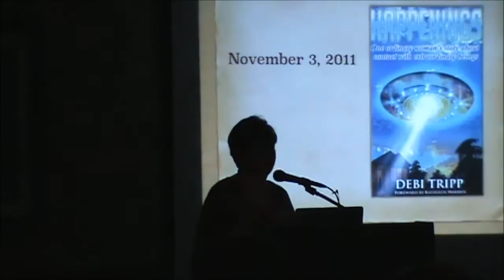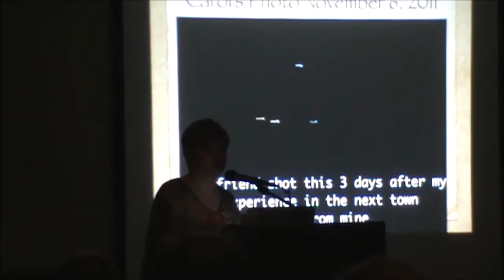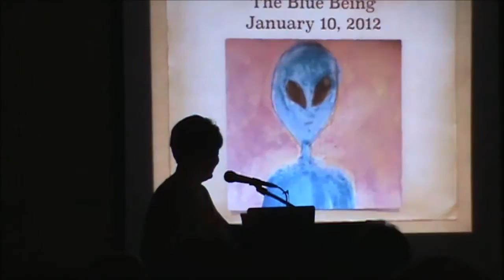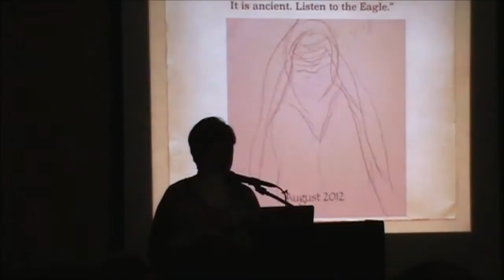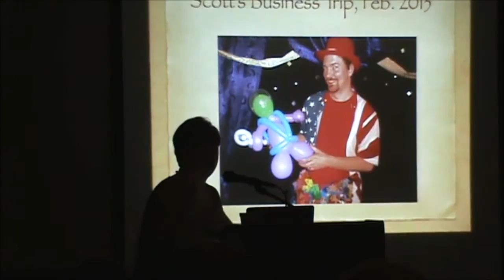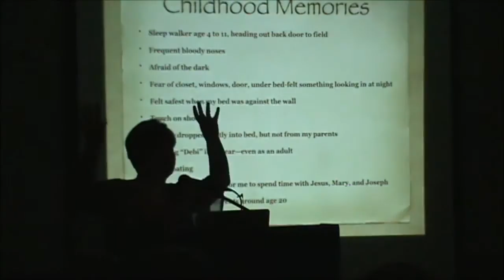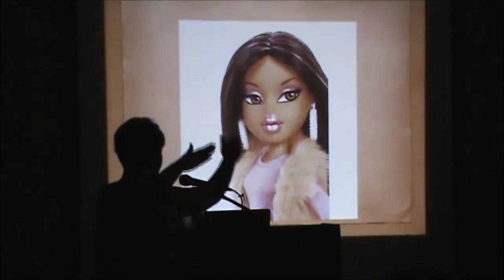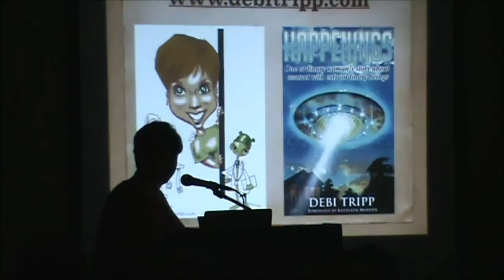Experiencers Speak 3 - Debi Tripp